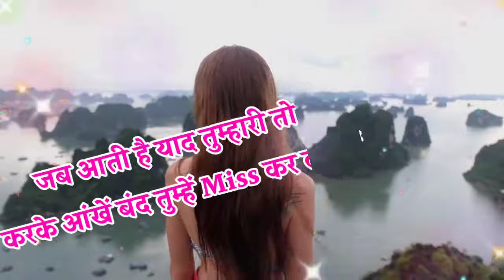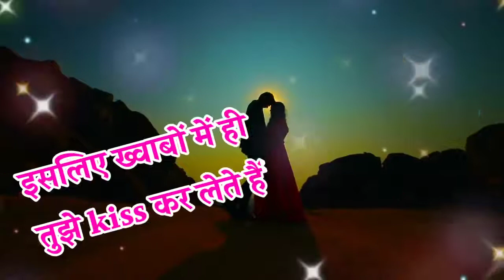new gulab shayari || best gulab shayari in hindi